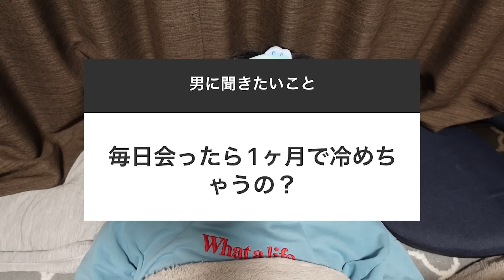ダラけながら女子の男子に聞きたいことに対して本音で答えてみた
今日久しぶりにメイクして動画撮りました。メイクってマジで盛れますね。そんなことを思った1日でした。

小澤ゆうた務局 ゆうたの日記チャンネル宛

［MUSIC］
拙者のの大好きなしゃろうさんの作った曲を使ってます。

・Artist：Rycha
・Title：Sunrise